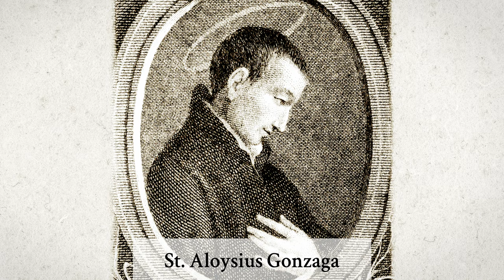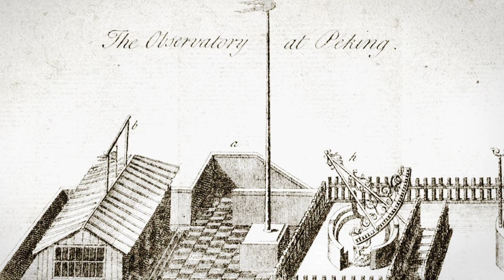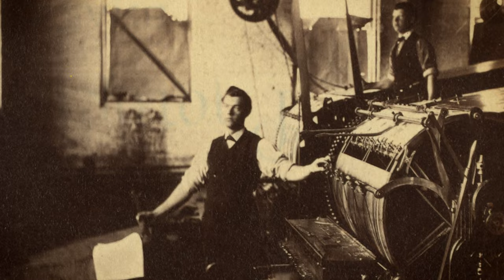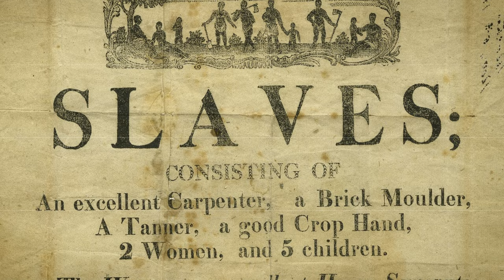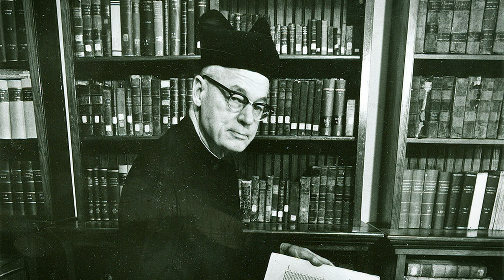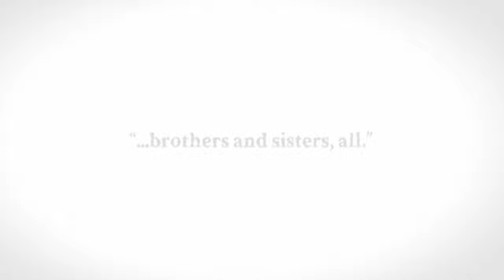The Society of Jesus throughout History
For the past five centuries, Jesuits have been making significant contributions to society and culture, not only in religion and philosophy, but also in the sciences, arts, literature, and beyond.  history—both that which is past and that which is currently being written—is best understood from the Ignatian principle of “finding God in all things.”